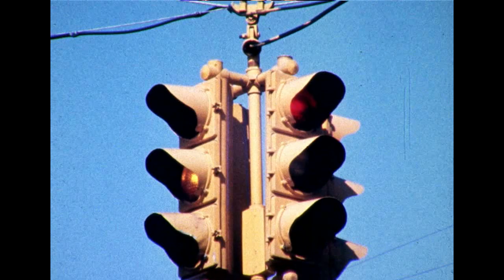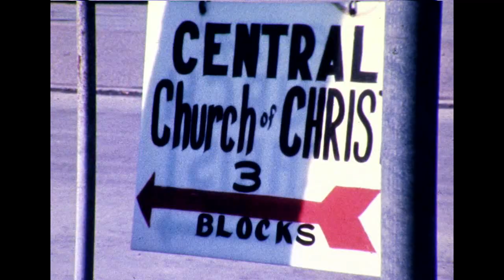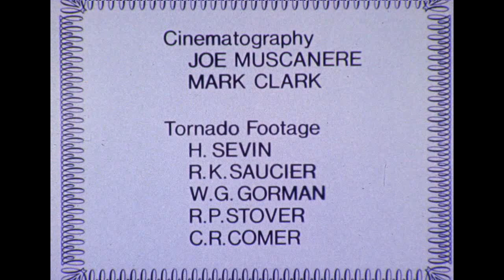TORNADO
A film by Joe Muscanere and Mark Clark

 This is a documentary of a 1963 Kankakee, Illinois tornado which was, at that time, the most complete filmed history of a single tornado that had ever been recorded..

By todays standards of smartphone instant video, storm chasers, HD quality and internet access, it is hard to imagine the impact in 1963, of seeing on a film screen for the first time the different stages of a tornado's life.

The tornado hit Kankakee, Illinois on April 17, 1963. All footage came from homeowners who grabbed their 8mm home movie cameras and filmed the approaching monster. A government research team collected the films shot by the homeowners and used them for years to get a better understanding of the life cycle of a tornado. Although the Fujita-Pearson F scale did not appear until 1971, it has been determined that the Kankakee tornado was an F4 storm.

 In 1975, as part of a project for The Institute for Storm Research at the University of St. Thomas in Houston, Texas, two film makers, Mark Clark and Joe Muscanere, rescued the aging 8mm footage and made a documentary of the Kankakee event plus the aftermath of a F5 tornado which hit Xenia, Ohio on April 3, 1974.

The film was originally shot in 16mm. In 2012 it was transferred to HD Video by DiJiFi in Brooklyn, New York.

This film as been presented by The Institute For Storm Research     at The University of St. Thomas in Houston, Texas.